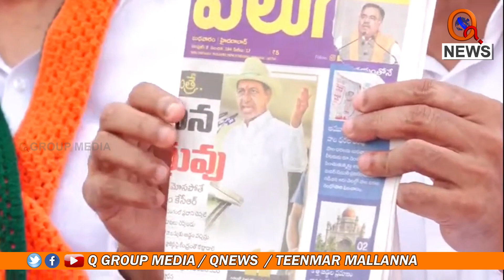కేసీఆర్ నువ్వు అచ్చం పిట్టలదొరలాగ ఉన్నావ్ ||Konda Vishweshwar Reddy FUNNY COMMENTS On KCR || QNews